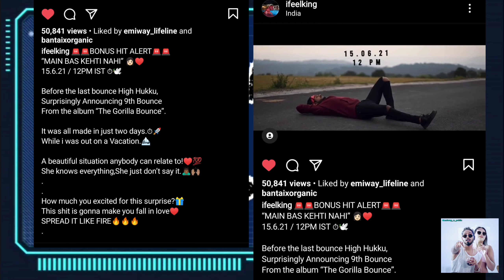BHUVAN BAM LOST HIS BOTH LIFELINE😭😭| R.I.P. || KING NEW HIT || KR$NA'S NEW SONG AFTER10000 YEARS 🤜🤛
bhuvan bam
bbki vines
bhuvan